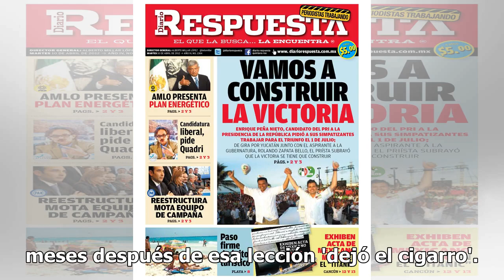Detalles: Armando Manzanero llamó pen... a Gustavo Adolfo Infante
El artista Armando Manzanero, uno de los mejores compositores de México y leyenda de la música, llamó pen... al periodista de espectáculos Gustavo Adolfo Infante, cosa que el mismo periodista platicó. En el programa De Primera Mano, expuso en compañía de Mónica Noguera y Michelle Rubalcava que tiene...